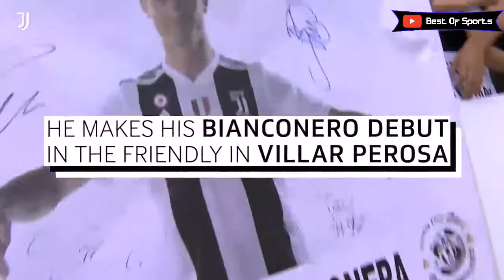Cristiano Ronaldo Top moment in Juventus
Juventus

Source: Varzesh3 video service